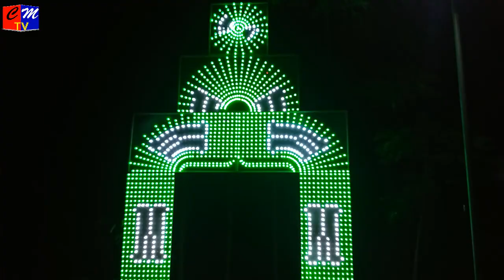pixel lighting get price. পিক্সে লাইটিং গেটের দাম কত?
।সকল ইউ টিভি বন্ধুদের জানাই স্বাগতম। এই চ্যানেলটিতে সাউন্ড, হলাইটিং ও ডেকোরেটর জগতের বিভিন্ন কাজের গাইডলাইন দেযা হয়। কিভাবে শূন্য থেকে কাজ শুরু করে প্রতিষ্ঠিত হওয়া।  সঠিক পরিশ্রমি সৌভাগ্যের প্রসূতি।